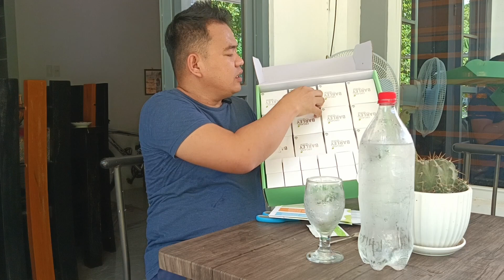PAANO MAGTAKE NG JC ORGANIC BARLEY? PAANO MAKADISCOUNT? │Albert Unciano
If you are interested to be a TOKTOK Online Franchisee, JC Organic Barley Distributor, Siomai King online franchisee and community franchisee,
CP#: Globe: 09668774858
Paano yumaman?
Paano yumaman sa Pilipinas?
Paano yumaman kahit ipinanganak na mahirap?
Paano yumaman kahit maliit ang income?
Paano maging milyonaryo?
Paano mag handle ng pera ang mga mayayaman?
Paano kumita ng maraming pera?
Paano mag isip ang mga mayayaman?
Ano ang mindset ng mga mayayaman?
Paano kumita
copper mask
boy bondat
siomai king
mangboks manok
toktok delivery
toktok mall
toktok food
toktok wallet
toktok bills
toktok load
toktokgo
toktok pabili
toktokmall
toktokfood
toktokwallet
toktokbills
toktokload
toktokgo
toktokpabili